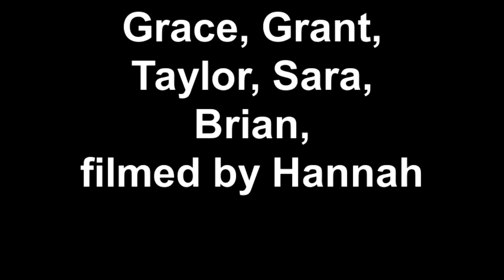Chubby Bunny Thanksgiving 2012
Family challenge renewed... with new family members!